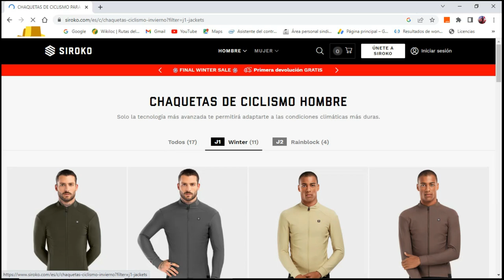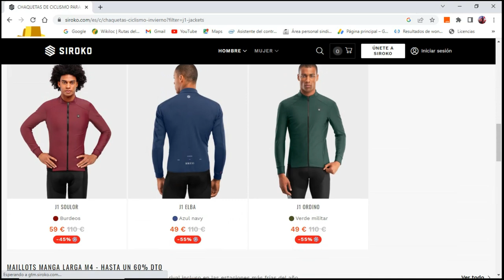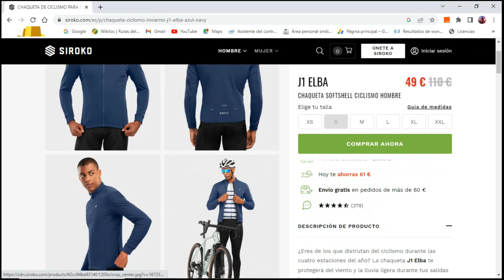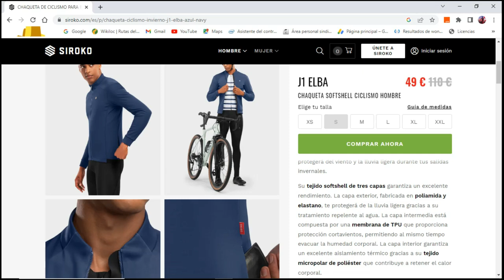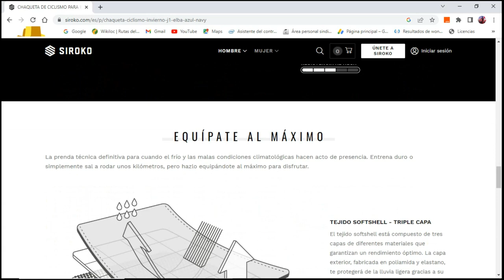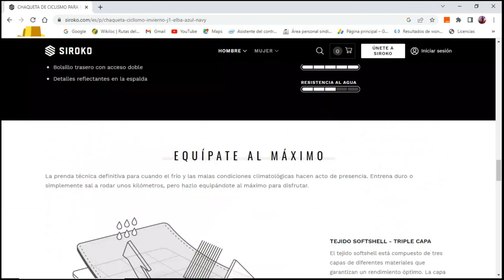CHAQUETA SIROKO J1 ELBAR/ OS PRESENTO A MAX, MI FIEL AMIGO🦮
Deciros que las tallas de @SirokoHistorias son ajustadas y en mi caso clavada la talla que uso normalmente, la cual es la M